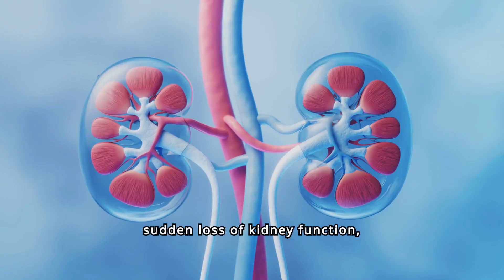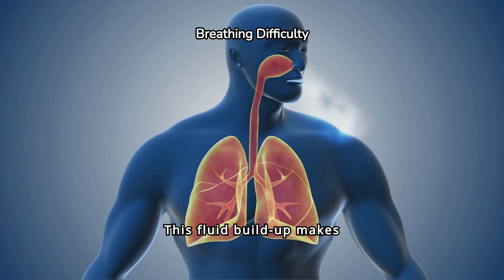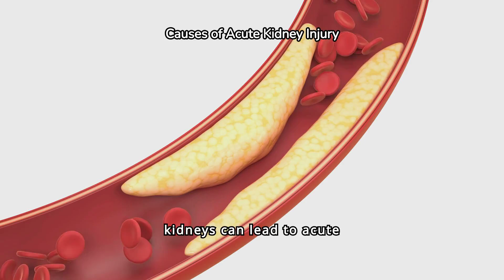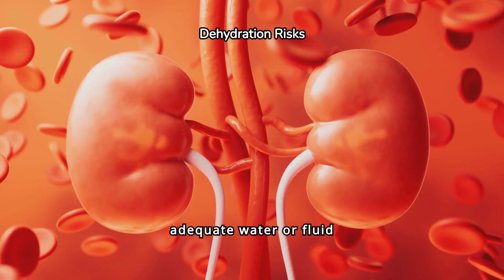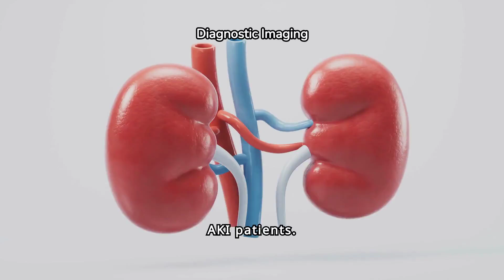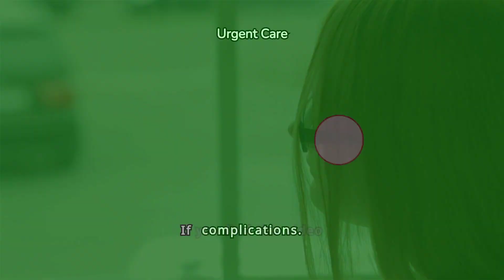Acute Kidney Injury: What You Need to Know (2024)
Learn all about Acute Kidney Injury (AKI) in this informative video. Discover the pathophysiology, causes, diagnosis, and treatment options for this condition. Whether you are a nursing student, medical professional, or simply interested in kidney health, this video will provide you with valuable insights into understanding and managing acute kidney injury. Watch now to enhance your knowledge on this important topic in medicine.

Chapters
00:00 Introduction
01:10 Key Symptoms of Acute Kidney Injury
02:15 Root Causes
03:43 Diagnosis Methods
05:05 Treatment Options
06:22 Preventive Measures
07:11 Conclusion